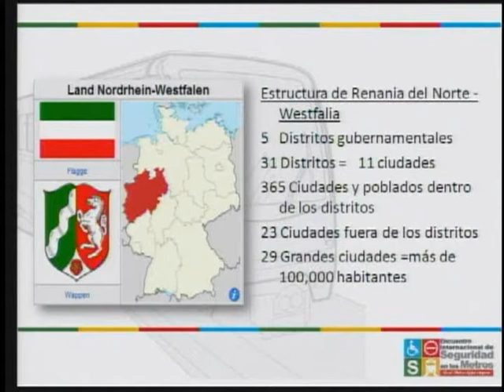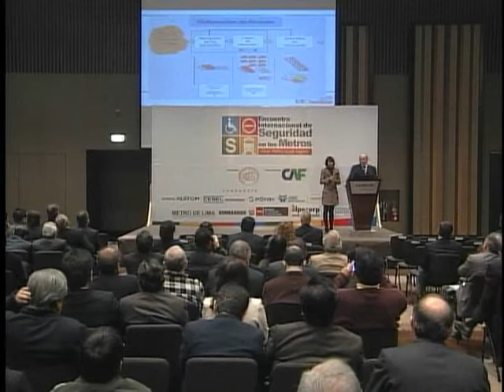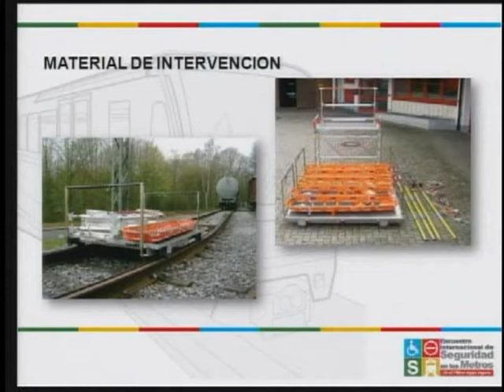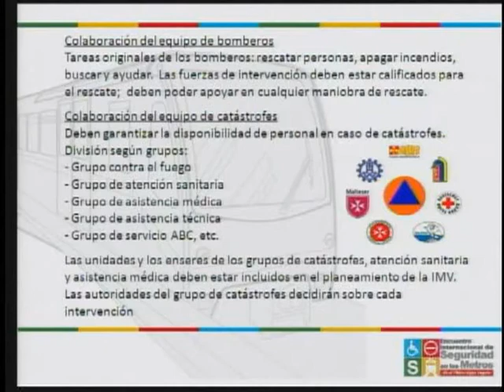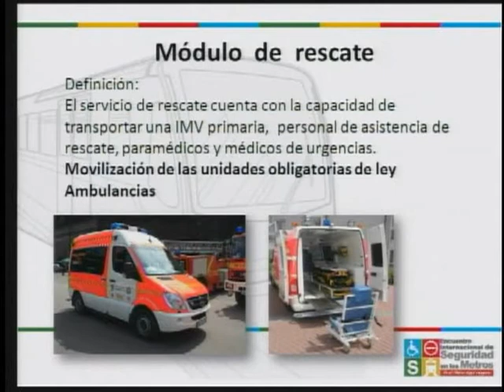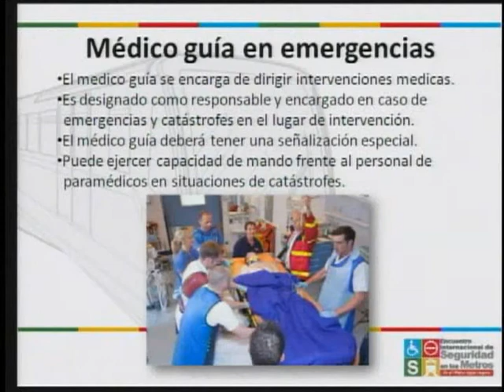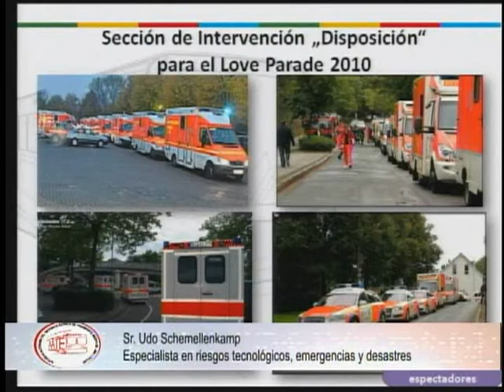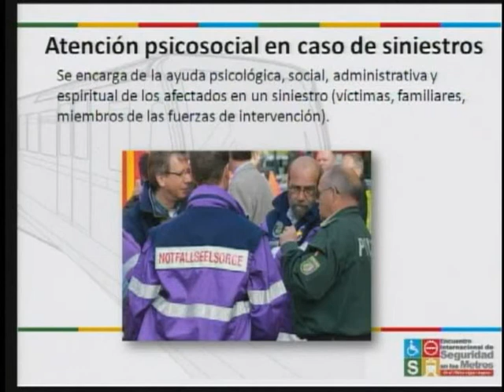EVENTO DE SEG. EN LOS METROS, COORDINACION Y ORIENTACIÓN 10/15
Los bomberos en los países donde se profesionaliza el oficio llegan a tener una mejor calidad en estándar de gestión de seguridad al especializarse y adoptar un método científico para la solución de problemas.